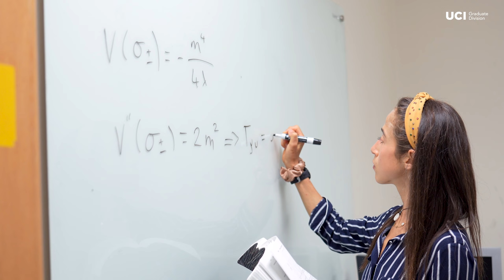Day in the Life of a UCI Grad Student: Helena Garcia Escudero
Astrophysics PhD candidate Helena Garcia Escudero gives us a sneak peek into the life of a UCI PhD student. She offers a unique perspective as an international student as well.